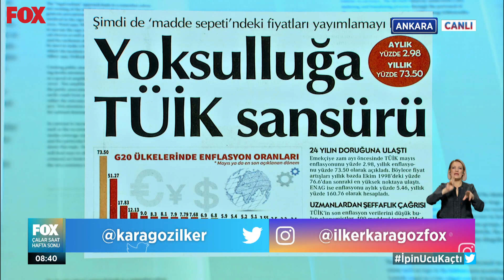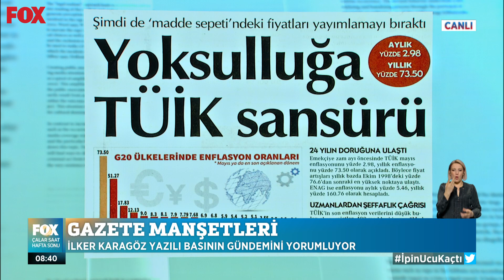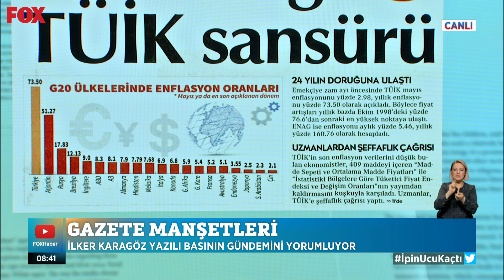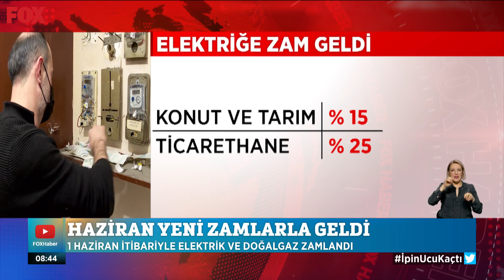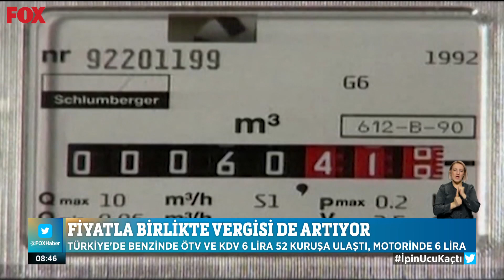Benzine zam üstüne zam! 4 Haziran 2022 İlker Karagöz ile Çalar Saat Hafta Sonu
Benzinin litresi 26 lirayı aştı! 4 Haziran 2022 İlker Karagöz ile Çalar Saat Hafta Sonu Bülteni yayında hemen izle!